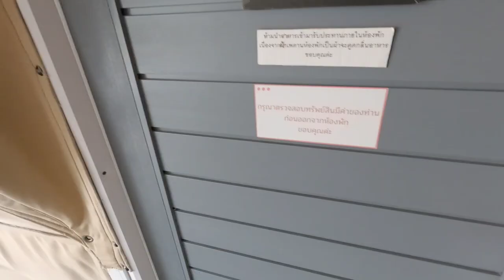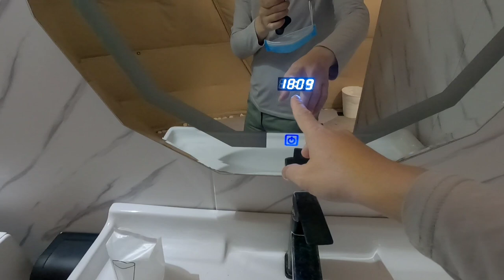ที่พักวังน้ำเขียว โดม ลา เดียร์ Dome La Deer เที่ยวพักผ่อน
โดมลาเดียร์ Dome La Deer เที่ยวที่พักอากาศดี วิวภูเขาใกล้กรุงเทพ ห้องพักแบบโดม มีสระว่ายน้ำ พร้อมครอบครัว
กลางคืนบรรยากาศดี และมีดนตรีสดด้วยครับผม กิจกรรมอีกมากมาย แนะนำครับผม